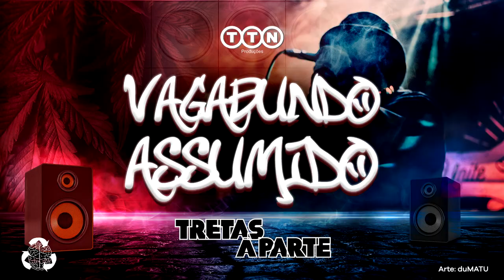Vagabundo assumido - Tretas a parte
Voz/letra: Pexe | Totoin | Molusco | O eremita | Vulgo KBÇA | Sem talento
Beat pré produção: Malandrinhação
Beat produção/finalização: TTN®
Mix e master: TTN®
Gravação: Malandrinhação | TTN® | Beat's Rimas & Derivados
Arte: duMATU
Ano: 2020